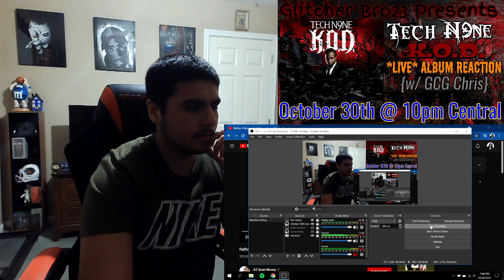AZ - Rather Unique | REACTION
Honestly, this was AZ's BEST TRACK YET!!! 🔥🔥🔥🔥🔥

Once again, thank you guys so much for helping me hit 1K Subscribers before the end of 2021. WE SHOOTING FOR 10K NEXT! If you enjoyed the video, be sure to hit that like button, subscribe to the channel if you’re new, comment down below what you would like to see next, share your thoughts and opinions about the track & my reaction too it. Stay safe everyone.